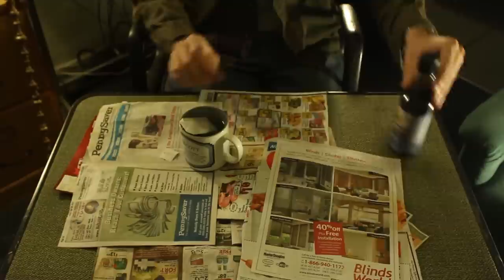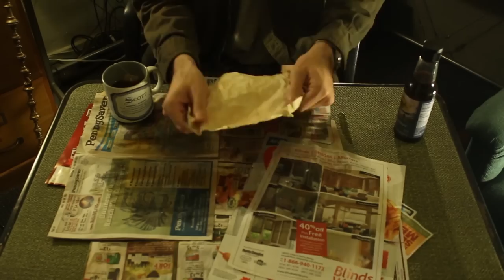How to make prop parchment paper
Dost thou seeketh to create medieval documents? Feast your eyes upon a potion of steak sauce and tea that will turn a page of print paper into a piece of parchment!